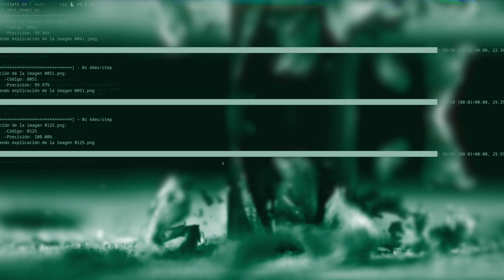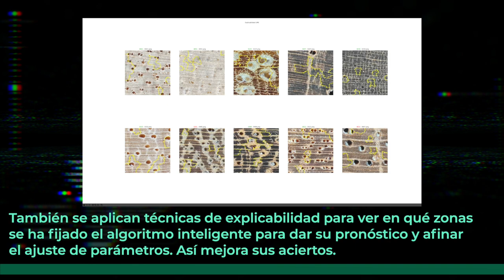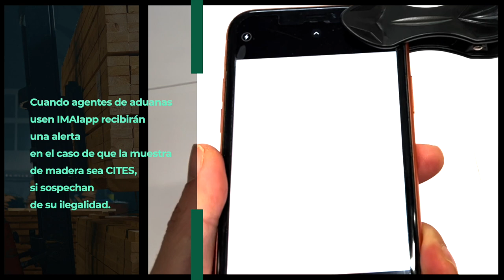Grupo Operativo IMAI presenta IMAIapp